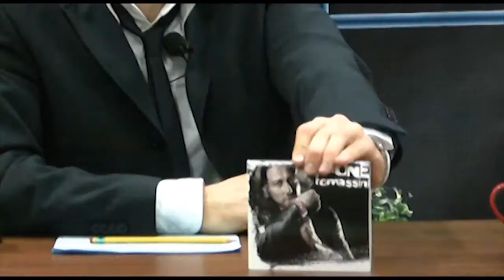LIVE SHOW con Nicola Prati - Simone Tomassini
Puntata 03 - Nicola Prati intervista Simone Tomassini, il popolare cantautore che ha presentato al LIVE SHOW il suo ultimo disco, l'omonimo "Simone Tomassini".